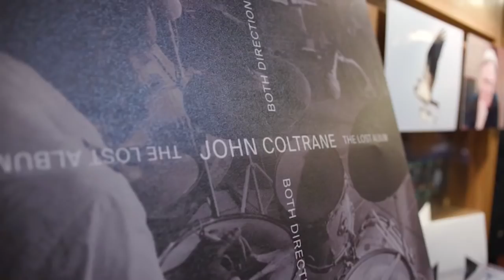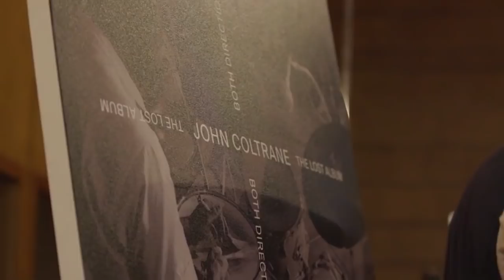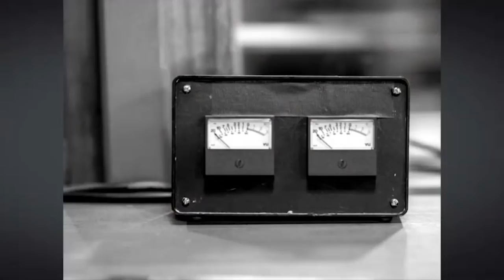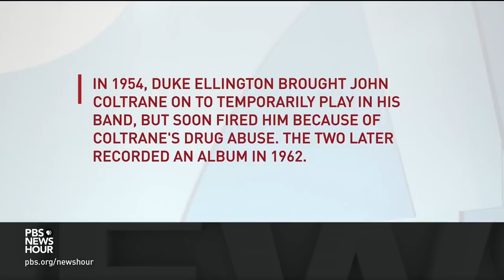Lost recordings uncover John Coltrane’s timeless talent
The lost recordings of jazz titan John Coltrane have been rediscovered and shared with the world. Jeffrey Brown visits the jazz great’s recording studio where the mystery began to take a listen to "Both Directions at Once: The Lost Album," which features Coltrane at the height of his powers.